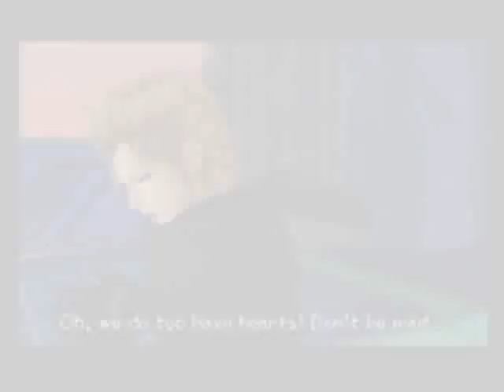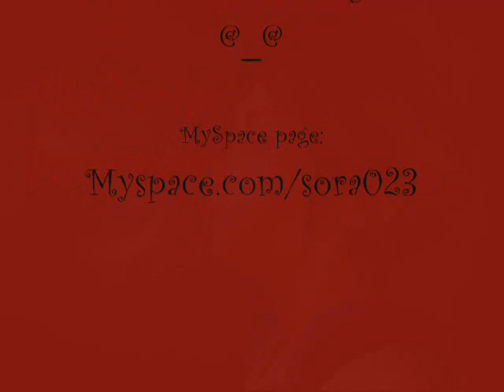Organization XIII sings "Luv Addict"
Kingdom Hearts
Family Force 5, Luv Addict

I do not claim to own audio or clips. this is purely fan made and is not used for profit in any way. clips from kh-vids.net